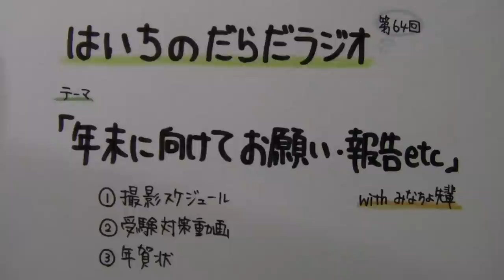【はいちのだらだラジオ】 第６４回 － 年末に向けてお願い・報告etc